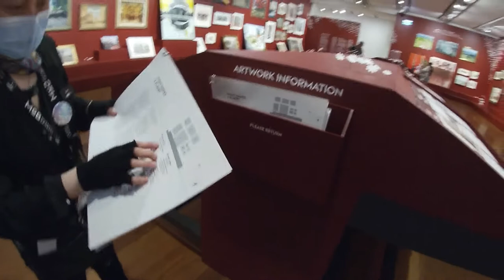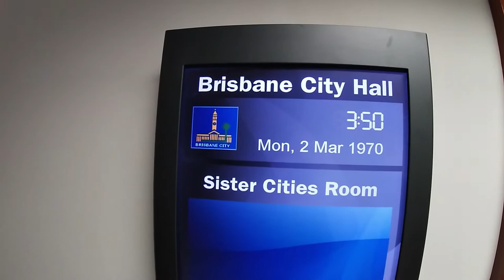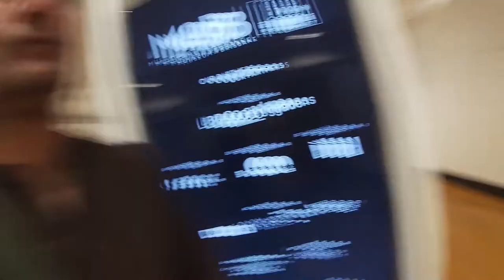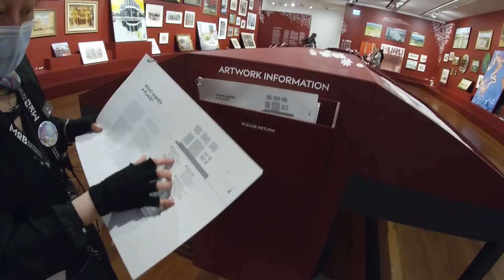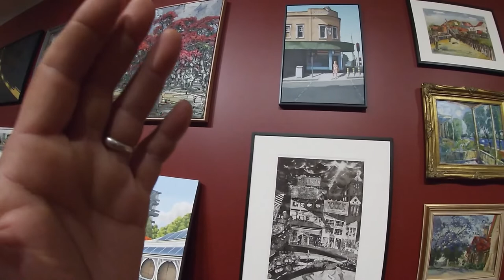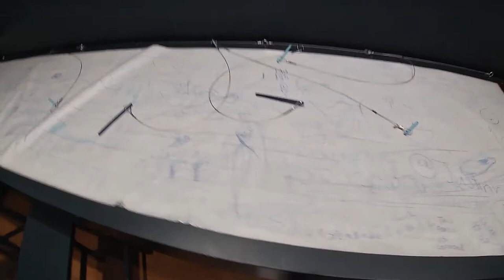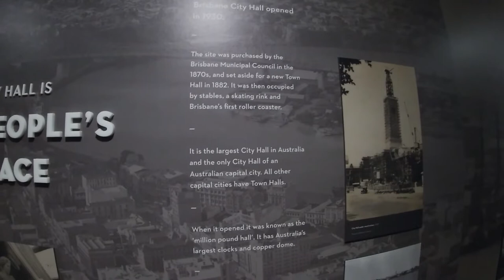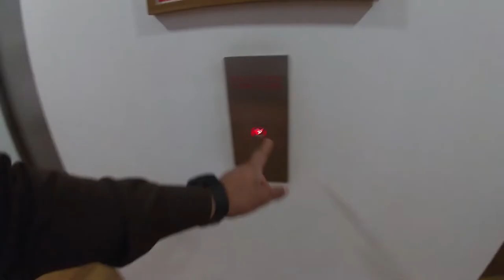Royal Brisbane Australia